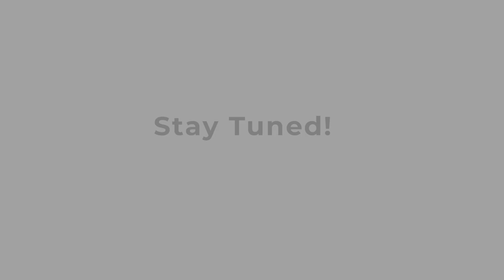UNSUNG HEROS OF CUI | Trailer | Episode-2 | Season-2 - IDEA COMSATS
🎬 Get ready to be INSPIRED again as we introduce our next guest Dr. Hammad Omar, a TENURED Associate Professor at the Department of Electrical & Computer Engineering, COMSATS University Islamabad! 🌟
With a PhD from Imperial College London and more than 150 peer-reviewed papers and patents to his name, Dr. Hammad is a true trailblazer in the field of MRI technology. 🔬
Join us for an EXCLUSIVE look into his incredible journey, his groundbreaking research, and his vision for the future of medicine. 💪🏽 With over 35 researchers under his wing, Dr. Omar is leading the way towards a brighter tomorrow. 🌅
Don't miss out on this INCREDIBLE episode of Unsung Heroes of CUI Season 2! 🙌🏼 Watch the trailer now and get ready for the full episode! 🔜